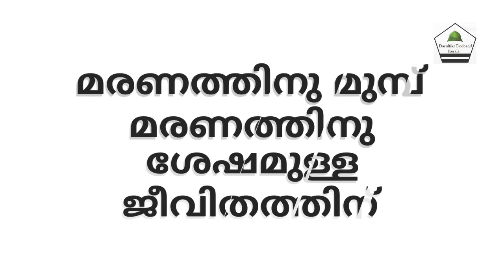തയ്യാറാവുക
ഒരു ചിന്തയിൽ  നിന്ന്